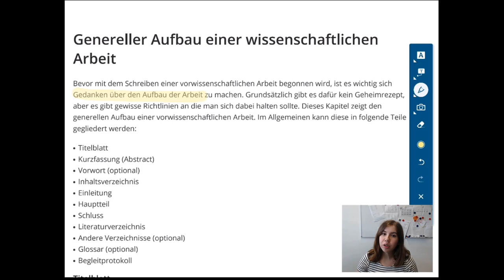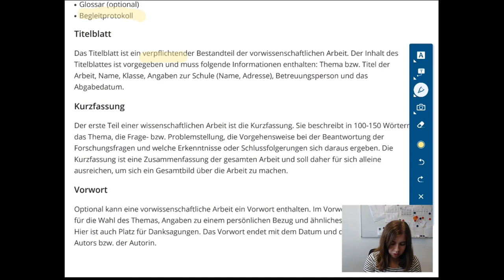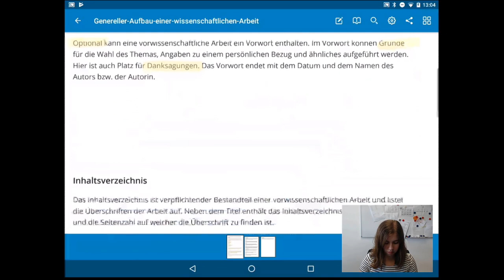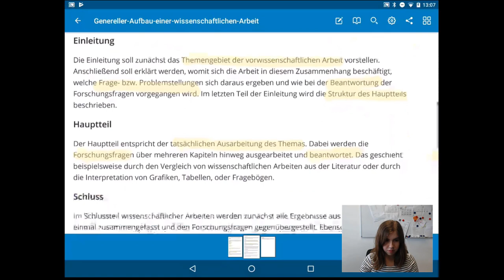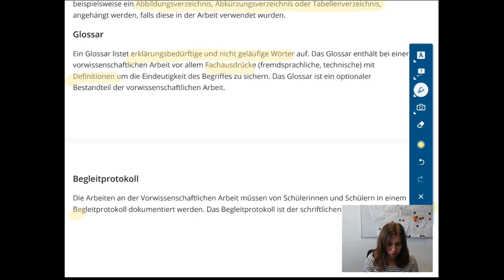VWA - TB2 - Genereller Aufbau der VWA